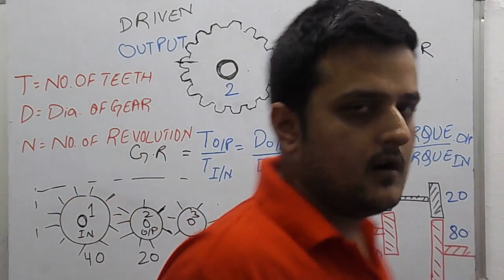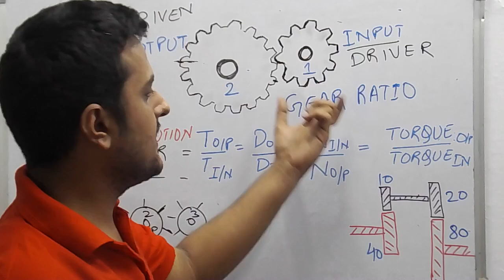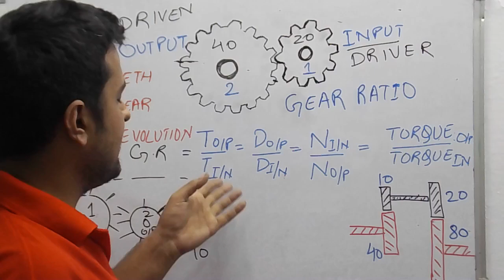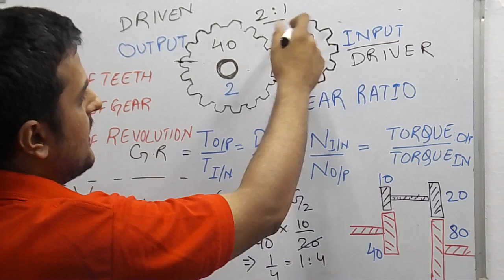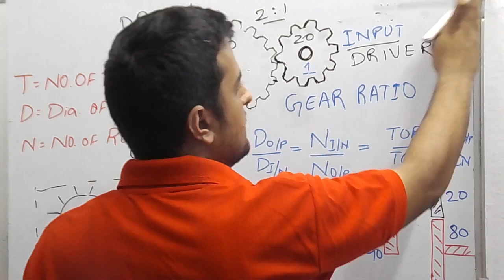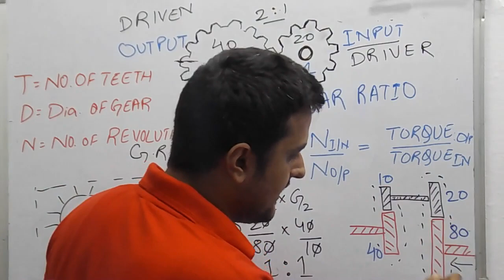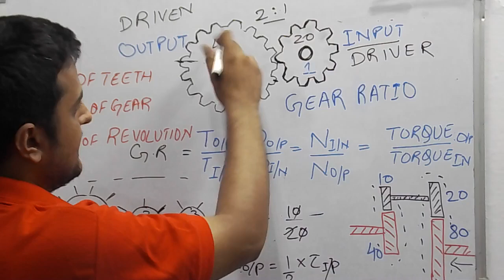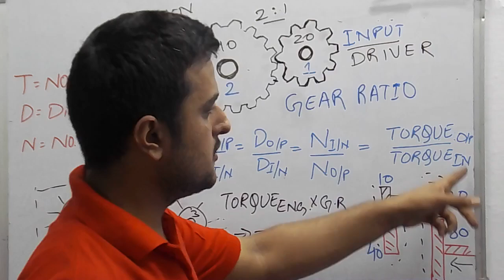WHAT IS GEAR RATIO? & "HOW IT AFFECTS RPM,TORQUE,SPEED?"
HELLOO!!

IN THIS VIDEO I HAVE TRIED TO EXPLAIN ABOUUT GEAR RATIOS.
WHAT GEAR RATIO IS AND HOW DOES IT CHANGES THE ENGINE PARAMETER SUUCH AS-RM,TORQUE AND THE SPEED.

I HOPE YOU WILL LEARN A LOT FROM THIS VIDEO.